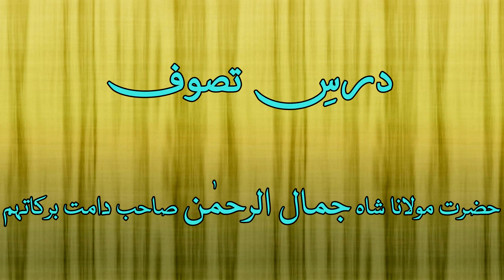Dars e Tasawwuf - 83 - Shah Sahab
Islam and Spiritualism
Urdu Speeches by Peer e Tariqat, Rahbar e Shariat, Ameer Millat e Islamia, Hazrat Maulana Shah Mohammed Jamal ur Rahman Sahab.
Khanqah e Jamaliya